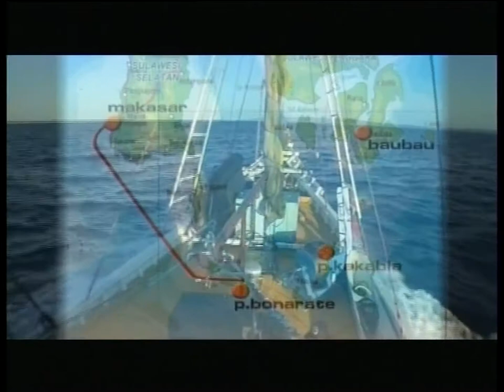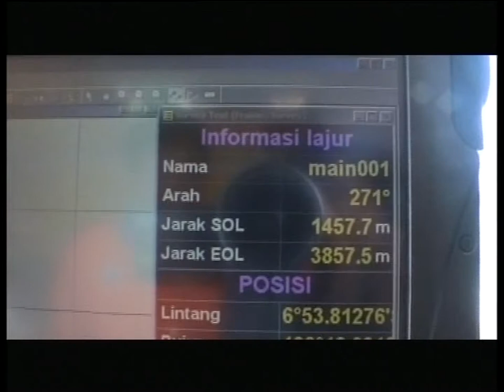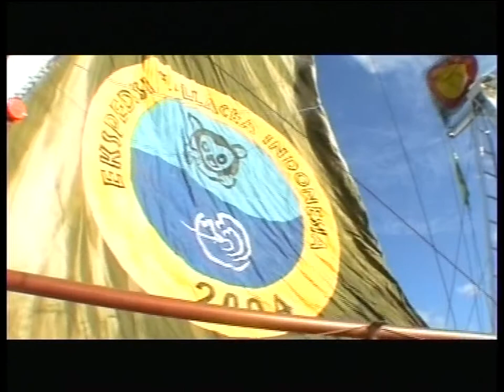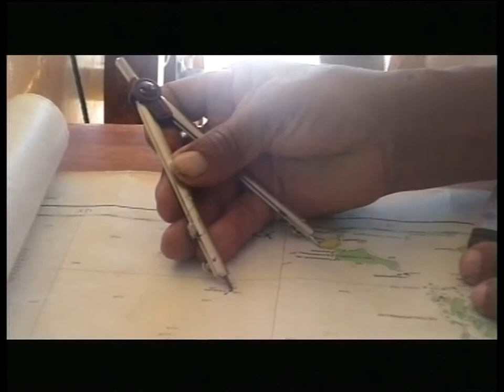Ekspedisi Wallacea Indonesia 2004 01_of_04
Daerah Wallacea merupakan suatu daerah yang mempunyai ciri khas yang membedakannya dengan daerah Barat dan Timur Indonesia. Banyaknya organisme endemik merupakan salah satu ciri khas daerah ini. Penelitian A.R. Wallace di wilayah daratan daerah ini pada tahun 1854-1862 merupakan pemicu munculnya teori (evolusi).

Berpijak pada temuan-temuan keanekaragaman biota darat di daerah Wallacea, menantang para peneliti di bidang kelautan dan perikanan untuk memahami lebih lanjut kekayaan alam laut di daerah ini. Badan Riset Kelautan dan Perikanan, Departemen Kelautan dan Perikanan (Nomenklatur sebelum tahun 2010 dari Badan Penelitian dan Pengembangan Kelautan dan Perikanan, Kementerian Kelautan dan Perikanan) bekerjasama dengan institusi penelitian baik nasional maupun internasional, pada tahun 2004 menyelenggarakan Ekspedisi Wallacea Indonesia.

Tim ekspedisi yang beranggotakan peneliti muda dari berbagai disiplin ilmu pengetahuan selama kurang lebih 3 (tiga) bulan bekerja secara serius di Pulau Bonerate (Sulawesi Selatan), Pulau Kabaena (Sulawesi Tenggara) dan Bokan Kepulauan (Sulawesi Tengah). Penelitian lintas bidang tersebut antara lain dari bidang ilmu seperti geologi, oseanografi, biologi, dan toponim pulau.

Film dokumententer ini disusun oleh Pusat Riset Wilayah Laut dan Sumberdaya Non-Hayati (WILNON), sejak tahun 2010 berubah nomenklatur menjadi Pusat Penelitian dan Pengembangan Sumberdaya Laut dan Pesisir (P3SDLP), dengan EXPEDITION METRO TV dan KORAN TEMPO. Film ini adalah dokumentasi dari Leg Pertama dari Ekspedisi Wallacea Indonesia 2004, yang telah ditayangkan di Metro TV dibagi dalam 3 episode.